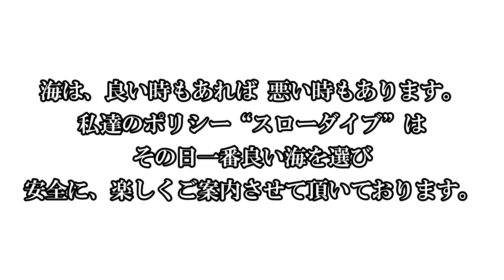【バリ島ダイビング】アメッドで のほほんスローダイブ♪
２０２０年１１月、やや早い雨期入りのバリ島アメッドのダイビング、私達のポリシー“スローダイブ”でご案内させて頂きます！
透明度も良く、お魚達やサンゴも元気なバリ島の海、ここにスローダイブが加わって、安心・安全、そして楽しいツアーとなっております♪
オンラインダイビングツアー的なノリで、のほほんとご覧頂けましたらと思います。

バリ島のほほんダイビングサービス
jellyfish divers village　誰が呼んだか通称“バリ島くらげ村”